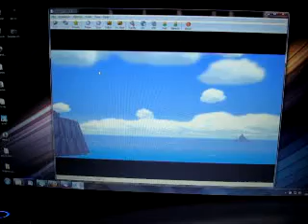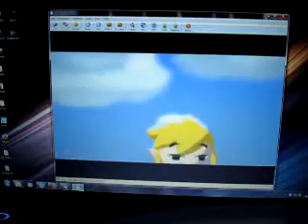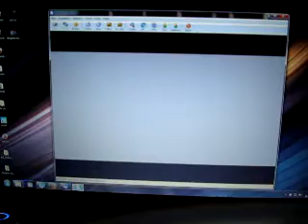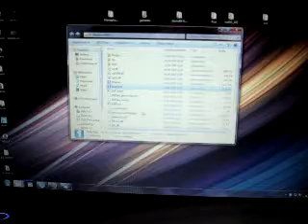Zelda the Wind Waker on Dolphin with Sound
Notebook, C2D 8600, Nvidia Geforce 130M, 4 GB of RAM, Windows 7